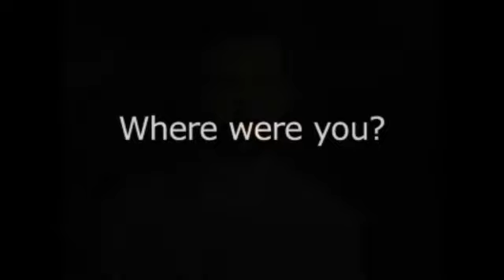Smartchoice 1 3rd-studentvideo U6 - Lingue dạy tiếng Anh Hàn Hoa Nhật Pháp Đức Biên Hòa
Lingue: dạy tiếng Anh Hàn Hoa Nhật Pháp Đức Biên Hòa
Luyện giao tiếp tiếng Anh
Giáo trình Smartchoice Starter quốc tế - level 1